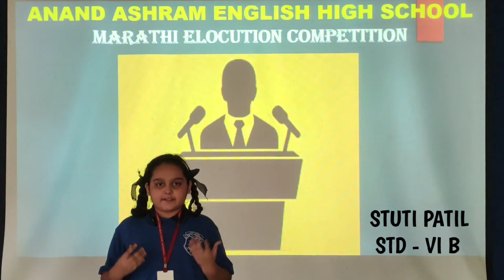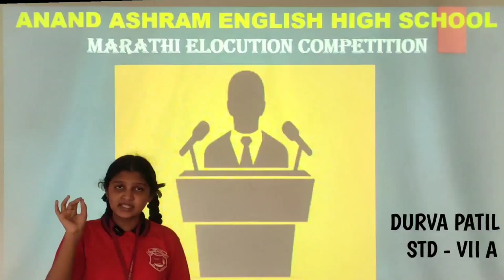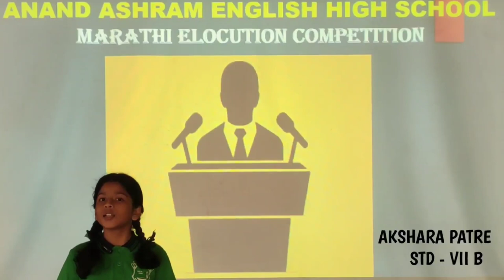Winners of the Marathi Elocution Competition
ANAND ASHRAM ENGLISH HIGH SCHOOL.
THE SCHOOL STANDS FOR WHOLISTIC DEVELOPMENT.
HENCE ALL ACTIVITIES CURRICULAR AS WELL AS EXTRA CURRICULAR ARE DIRECTED TO THIS END.